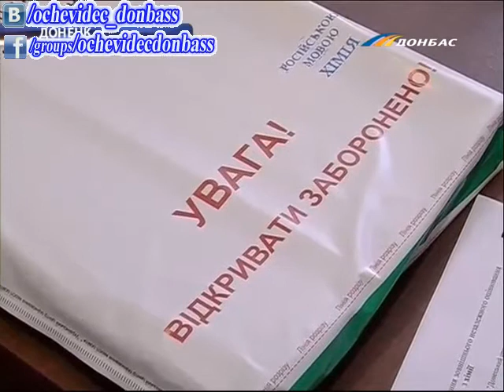ТК Донбасс — ЗНО стартовало химией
Внешнее независимое оценивание стартовало химией. В Донецкой и Луганской областях для участия в тестировании зарегистрировались почти 6 тысяч человек, но около 10 процентов передумали и не явились на экзамен. В Горловке и Мариуполе абитуриентов сегодня проверяли металлодетектором - искали электронные шпаргалки. Такую проверку будут проводить и в других городах. В классах присутствовали медики. Они были готовы оказать как врачебную, так и психологическую помощь. Всего абитуриентам предложили для внешнего оценивания 10 предметов. 17 мая состоится тестирование по русскому языку.